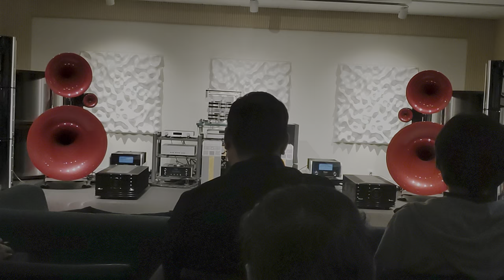14 Kronos Pro Turntable + Kronos Reference Phono Stage + Octave Jubilee Pre + 300B MonoBlock Power